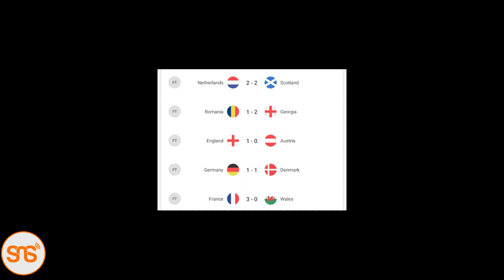John Bocco mchezaji bora wa Mwezi Mei Simba